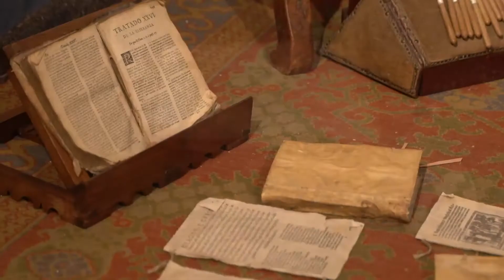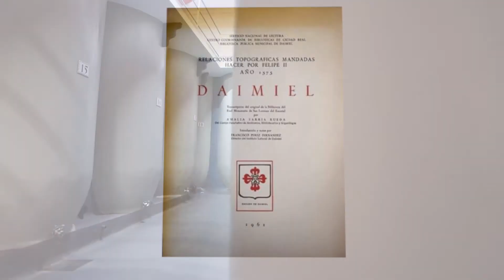Los Vinos de La Mancha en la Corte - Denominación de Origen La Mancha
Descubre más sobre la historia de los vinos de La Mancha en la Corte.